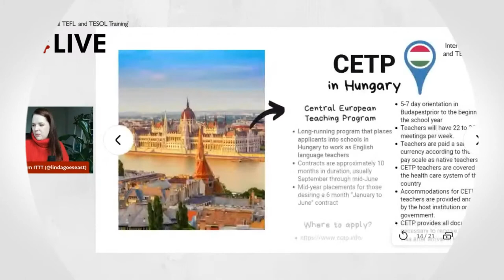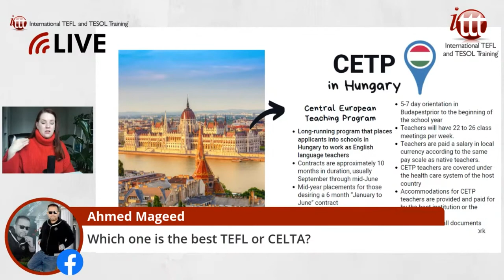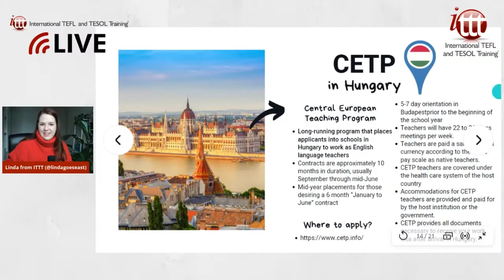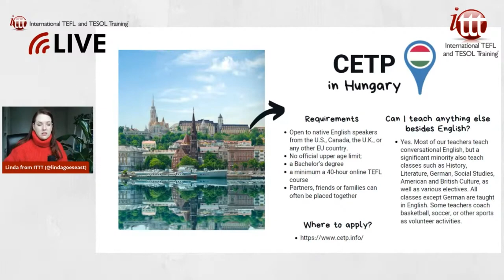Teaching English Abroad: CETP Program in Hungary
Are you interested in teaching English abroad? In this video, our TEFL expert Linda shares information on the CAPT program for teaching English in Hungary.